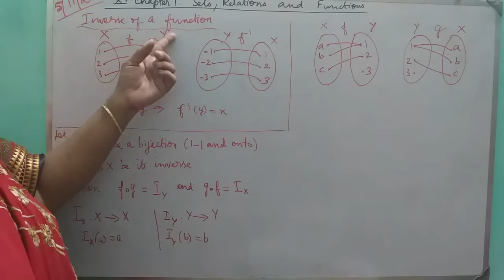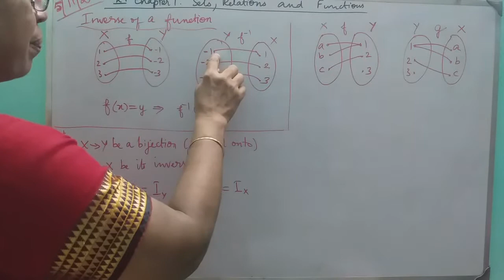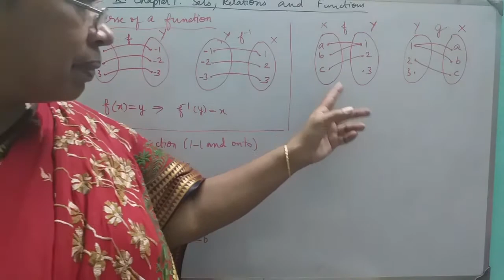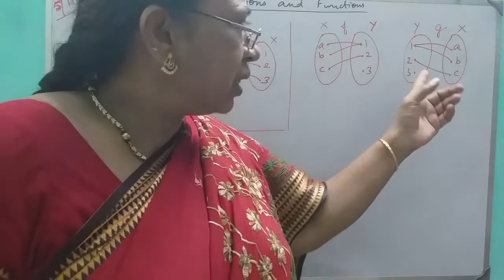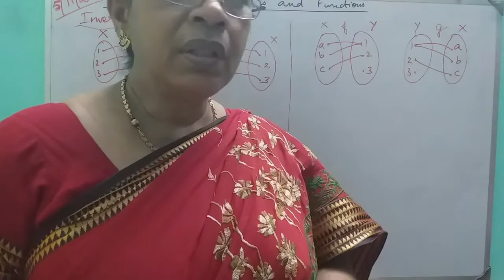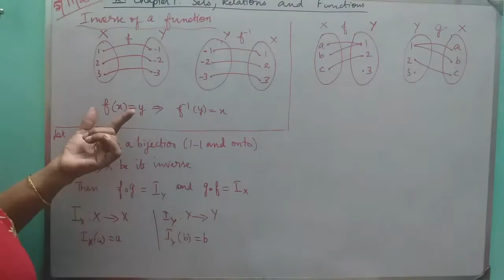MATHS WITH MAHAMUDHA : TN HSC +1 MATHS CLASS ROOM - Chapter 1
Chapter 1

Inverse of a Functions